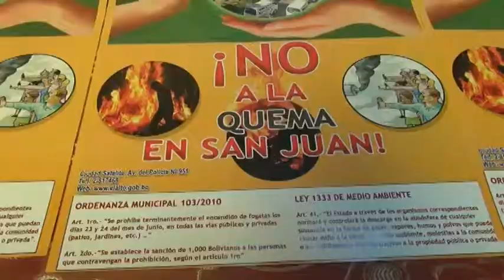NO A LA QUEMA EN SAN JUAN ÁLVARO OBLITAS, DIRECTOR DE GESTIÓN Y CONTROL AMBIENTAL